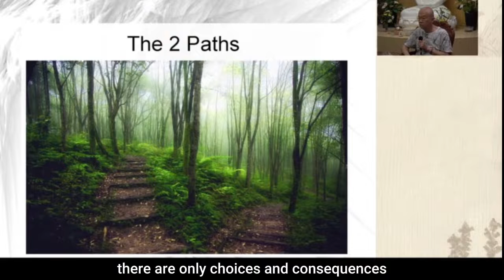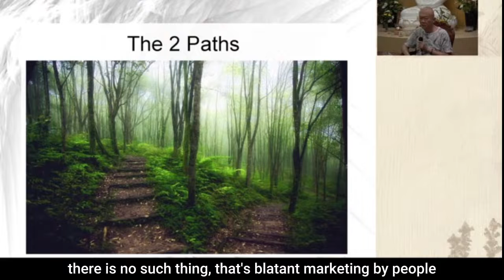Freedom of Buddhism - Dr. Punna Wong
What is so different about Buddhism?

This short video is taken from "2 Path" by Dr. Punna Wong.